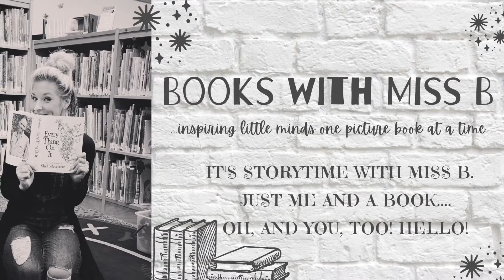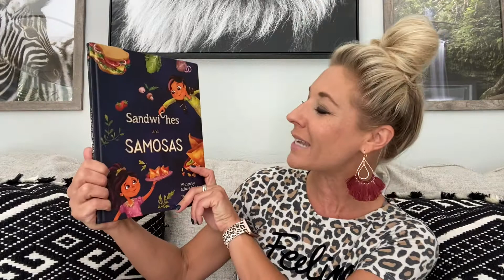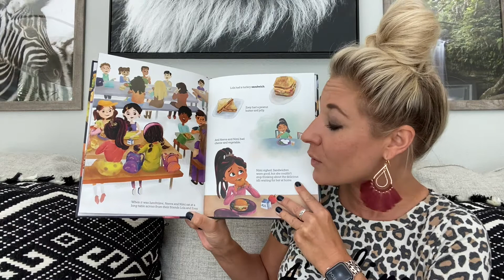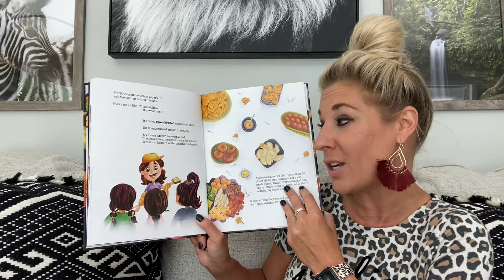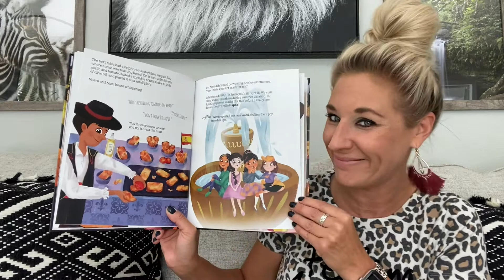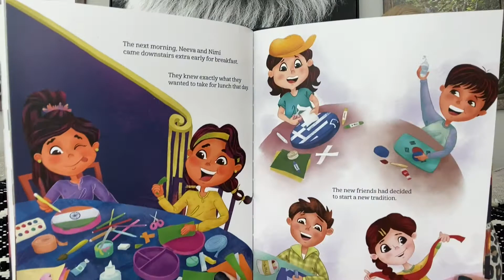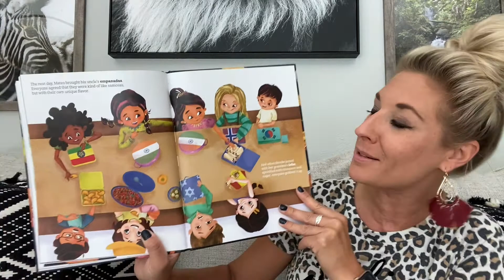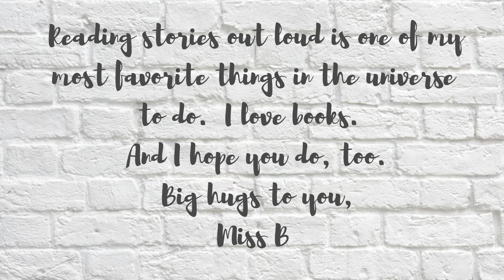Kids Book Read Aloud | Sandwiches and Samosas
Thanks for listening to this story!  You are magical!

Author: Suhani Parikh
Illustrator: Reshma Srinivas
Publisher: Modern Marigold Books

HELP SUPPORT THIS AMAZING AUTHOR/ILLUSTRATOR and add this story to your home library by purchasing your own copy to find and support your local bookshop!

Thank you friends for spending time with me.  Picture books rock!

Love,
Miss B
~inspiring little minds one picture book at a time.
xoxoxo